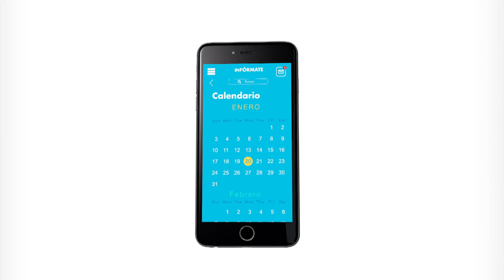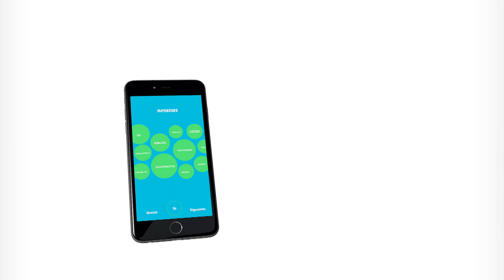inFÓRMATE app - video explicativo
Proyecto de estudiantes de la universidad Casa Grande.
Guayaquil - Ecuador

inFÓRMATE

Todos sabemos que la mayoría de estudiantes y profesionales de comunicación, buscan constantemente reforzar su conocimiento académico.

Pero ¿qué pasa cuando no descubres a tiempo aquel curso, taller ó seminario al que te habría gustado asistir?

inFÓRMATE es la manera más fácil de encontrar en un solo lugar cientos de capacitaciones para tu desarrollo profesional… todo desde la palma de tu mano.